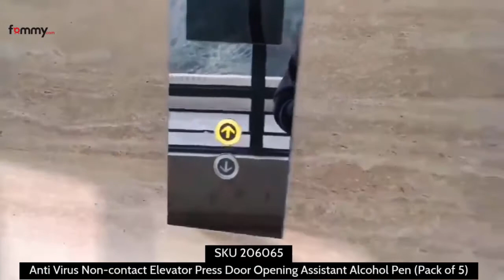Anti Virus Non-contact Elevator Press Door Opening Assistant Alcohol Pen (Pack of 5)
A multi-purpose contactless tool that can help you press the elevator buttons, pull drawer handles/door handles and so on, to avoid direct contact between hands and bacteria in the air. Make the non-contact tool more safety for you.